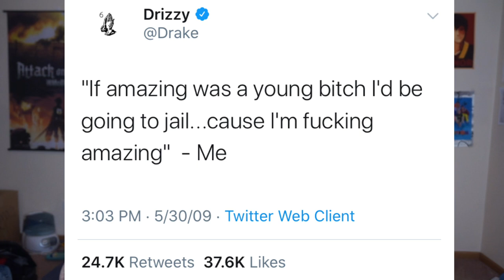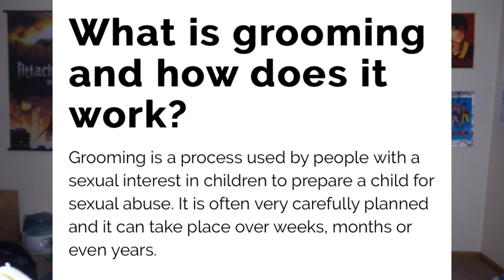Drake is a creep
Camera: SONY NEX-5R
Editor: VLLO